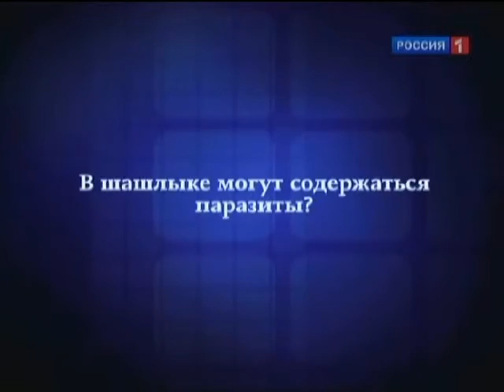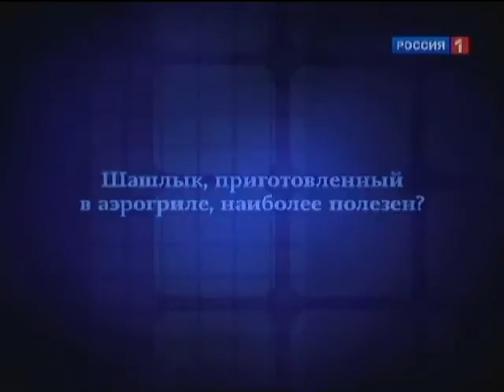Шашлык польза и вред. Рецепт шашлыка от известного актера